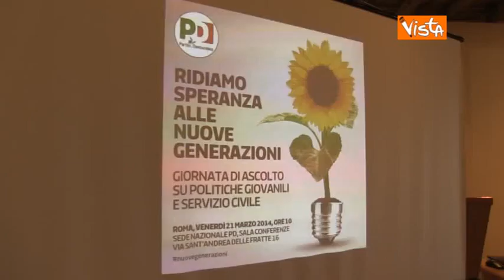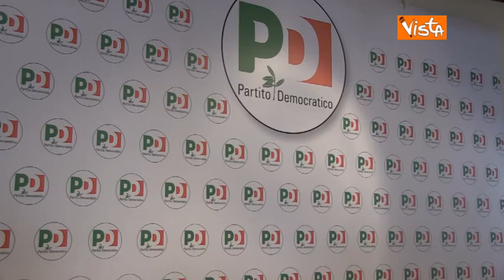21 03 14 PD CONFERENZA SU POLITICHE GIOVANILI IMMAGINI g02 16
Alexander Jakhnagiev
VISTA Agenzia Televisiva Parlamentare